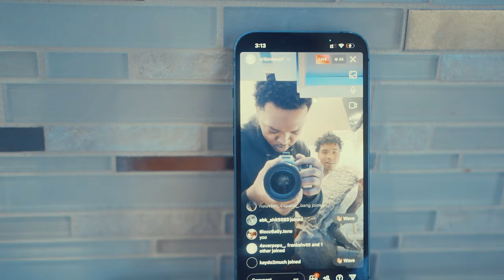BROKEASF - MOTION MAN (OFFICIAL MUSIC VIDEO) Shot by.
BOOK NOW FOR SHOWS & FEATURES

FOLLOW @brokeasf5421 ON INSTAGRAM
Shot by. @DjNasty803